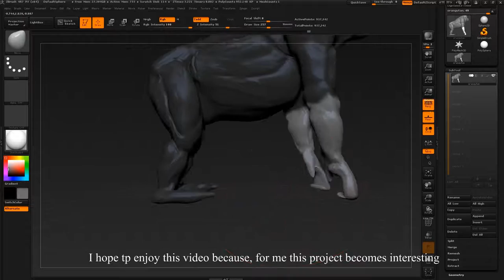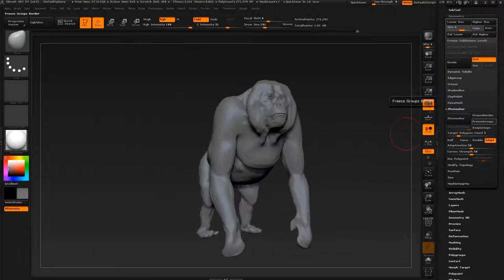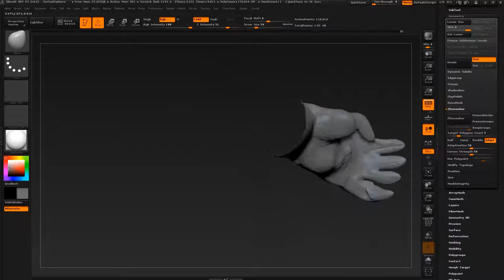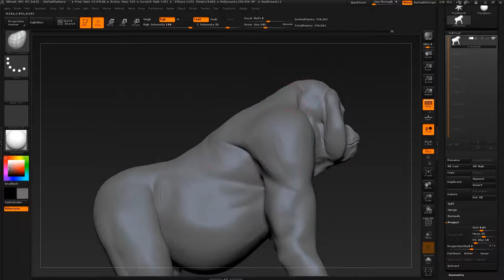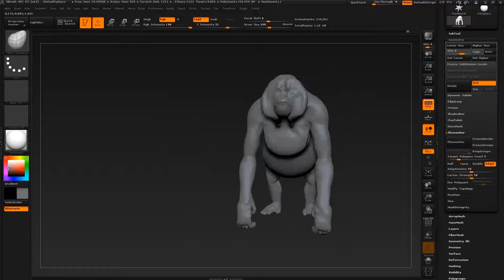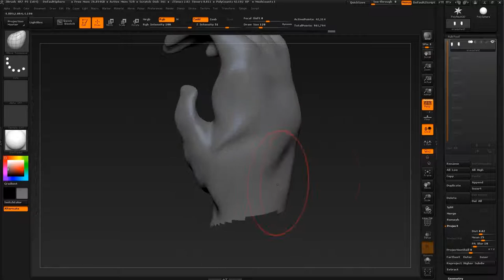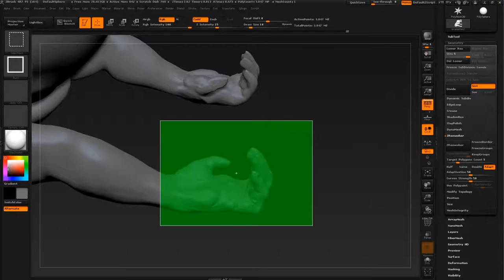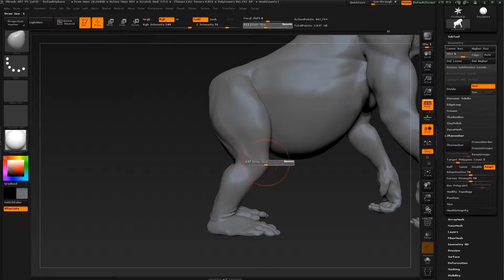Organic Modeling - ORANGUTAN Part 2 Zbrush 4R7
Zbrush Modeling Orangutan and Detailing Tutorial

     In this Zbrush sculpting tutorial , you will see  the process continuing working on orangutan using the base brushes like clay build up, move brush of this beautiful animal - The Orangutan
    Start from an default sphere and go trough modeling the big shape to establish the next direction witch will include detailing the head, hands, legs etc., in future videos.